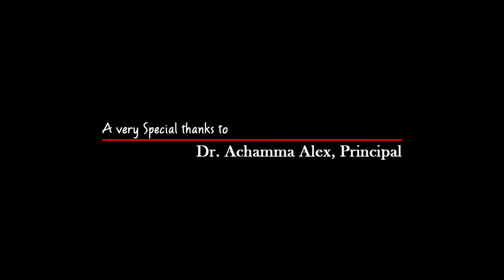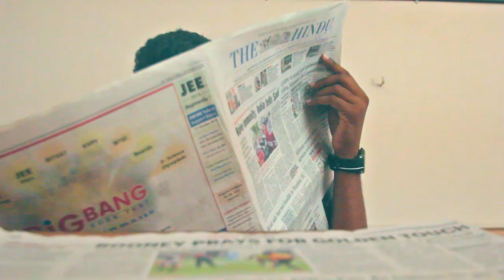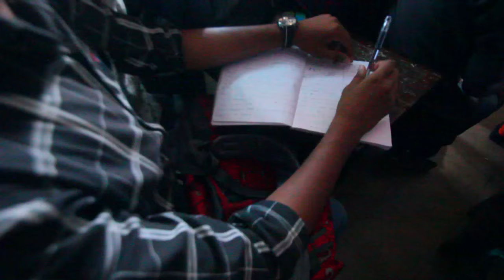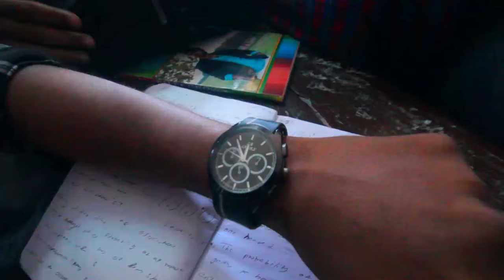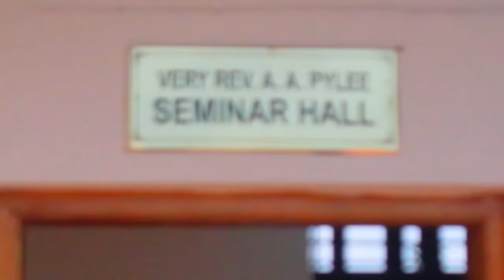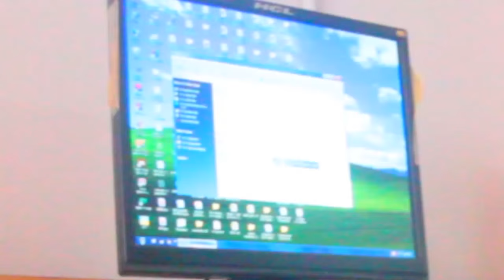ONE DAY OF OUR COLLEGE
CHRISTIAN COLLEGE STUDENTS presents.
In the banner of JUBILEE CELEBRATIONS OF CHRISTIAN COLLEGE, CHENGANNUR